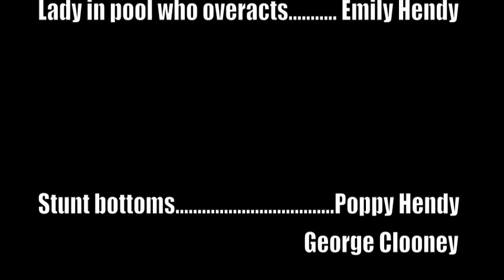Indiana Jones spoof: Indiana Hendy and the Raiders of the Lost Pigsty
Indiana Jones spoof starring Freddie Hendy (aged 4) and Poppy Sunshine (aged 18 months).  Guest starring Paul Hendy!